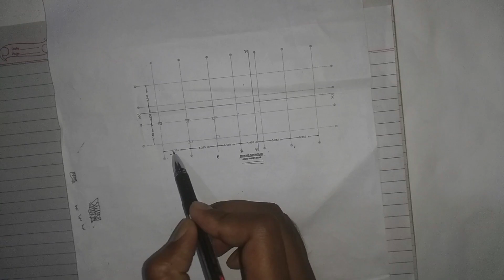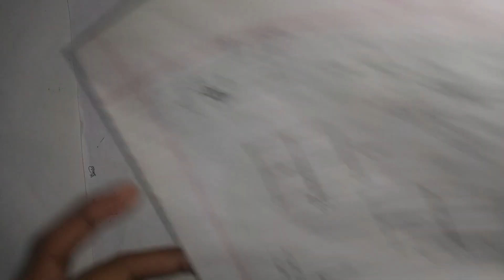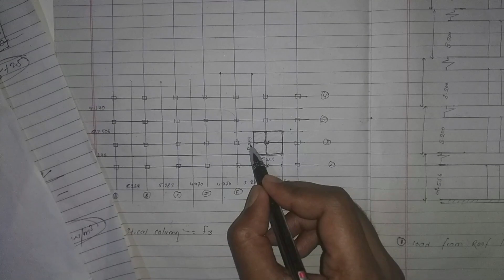preliminary design of building